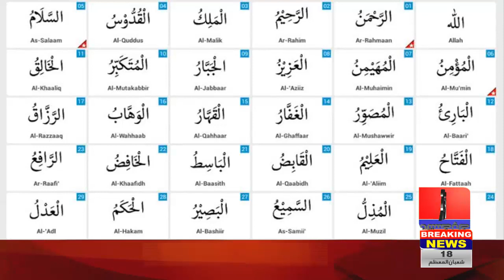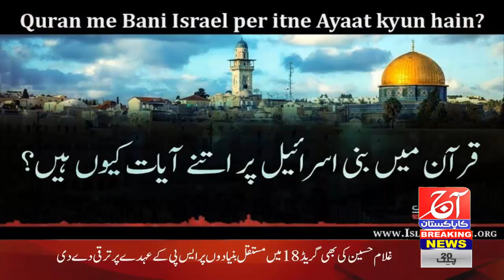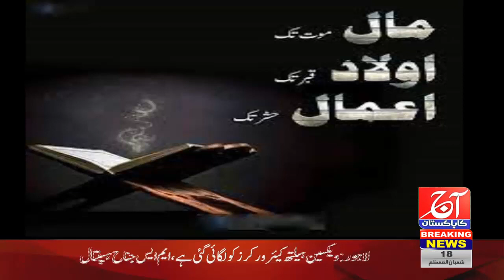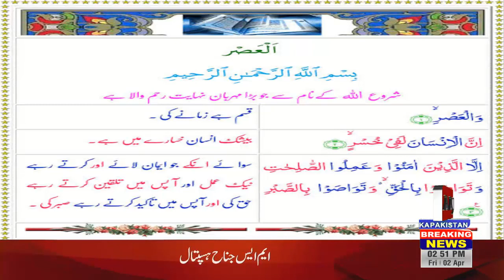Fall of Angel & Humanity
Saqib Afzaal speak.s on aaj ka pakistan tv